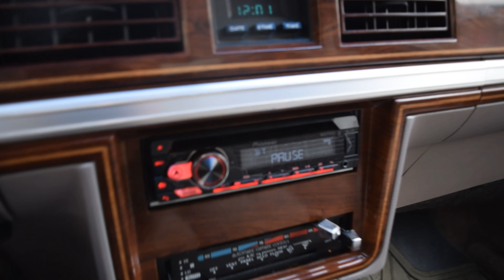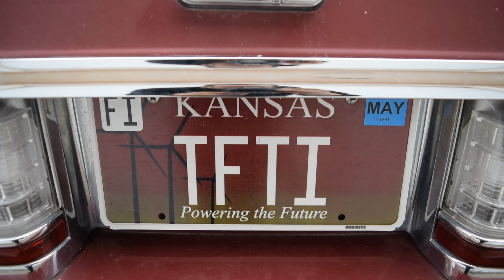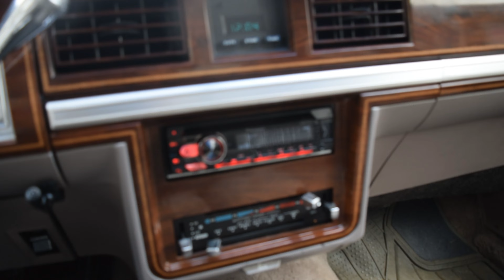2 WDX15G2's on a WDX5KG2 in my 1989 Mercury Grand Marquis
Today on CGOD VLOGS, we're going to be doing a little demo of the sound system in my Grand Marquis which consists of
(2) WDX15G2.4
(1) WDX5KG2
(1) WDX800.4G2
(1) XS Power D1200
This car is on a stock alternator and using 0 gauge wiring. Enjoy!